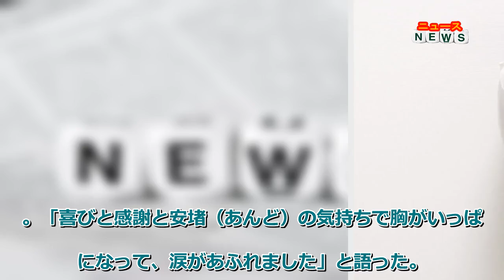最新ニュース 第２子出産の押切もえ、ＹｏｕＴｕｂｅで喜び報告「２７１０グラムの元気な女の子」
第２子の長女を出産したモデルの押切もえ（４１）が１３日、出産後初めて自身のＹｏｕＴｕｂｅチャンネルを更新。「喜びと感謝と安堵（あんど）の気持ちで胸がいっぱいになって、涙があふれました」と語った。
２７１０グラムの元気な女の子を出産。母子共に健康で退院したことも報告。「家族や周りの方々、友達、産院、スタッフのみなさまの優しさに感謝しています」。ピンクの肌着を身に着けた赤ちゃんの手や足を見せて「一瞬一瞬を大切に過ごしていきたいと思います」と母としての顔を見せた。夫の楽天・涌井秀章投手（３５）、３歳の長男も新しい家族の誕生を喜んでいる。